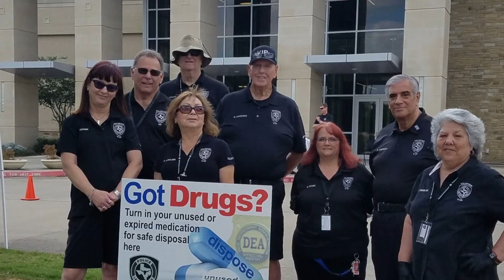League City loses volunteer, Silvio Vincenzo